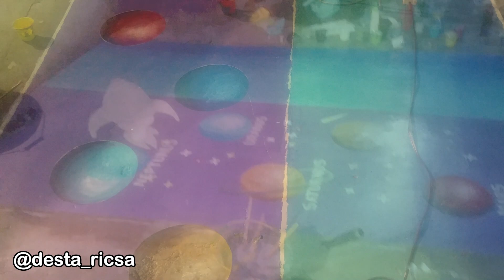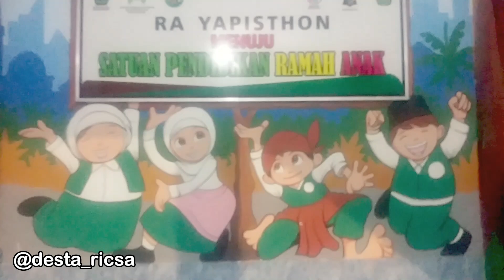3D Sensory Pathway RA MI Yapisthon Surabaya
mural area bermain anak anak tk dan mi..